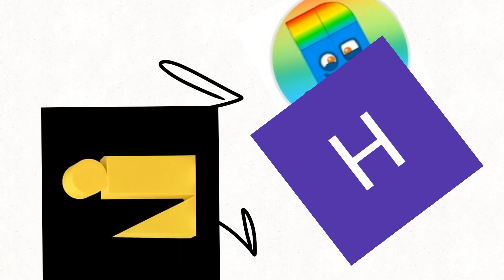Who Is The Real Harry? (Who Is The Real Firey Parody